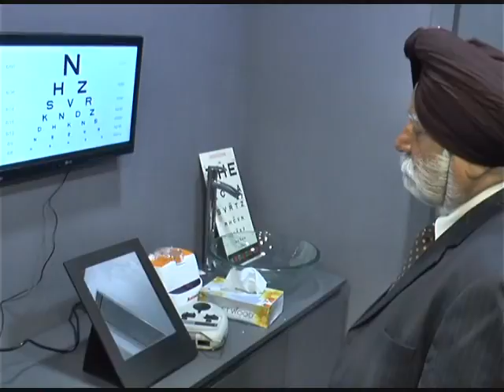Karnal Lenskart com Grand Opening Ambedkar Chowk Watch & Share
Karnal Lenskart.com Grand Opening Ambedkar Chowk Watch & Share - करनाल के लोगों के लिए एक अच्छी खबर,नजर के चश्मो व अच्छे लेंस के लिए lenskart.com कंपनी का आउटलेट खुला करनाल के अम्बेडकर चौक पर ,आज हुई ओपनिंग ,यहाँ मिलेंगे लेटस्ट और लाईट वेट स्पेक्स और लेंस ,वही आई टेस्टिंग की सुविधा भी यहाँ पर उपलब्ध है ,देखें वीडियो -